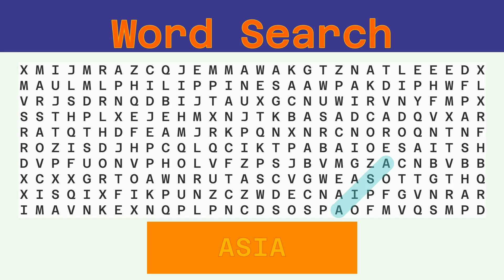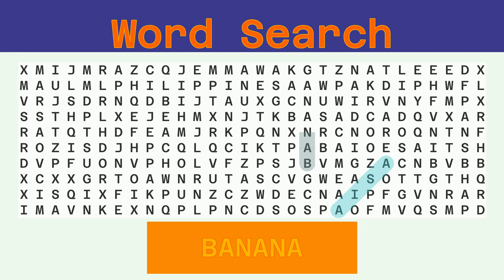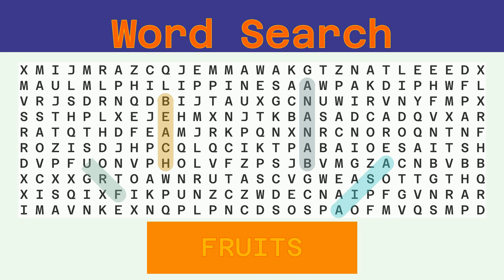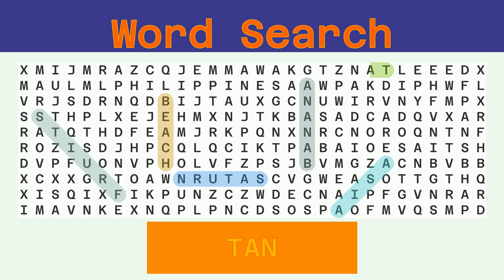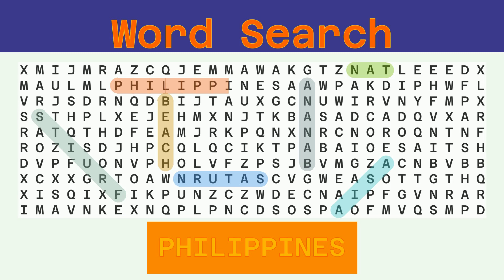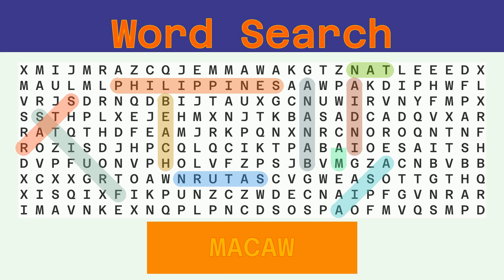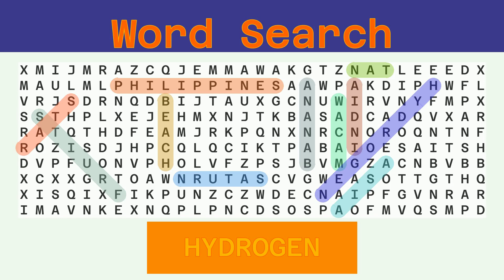Word Search - Challenge 08/28/2022 - Hard - Random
Words to find:
ASIA, BANANA, BEACH, FRUITS, SATURN, TAN, PHILIPPINES, STAR, INDIA, MACAW, HYDROGEN,

Answer:
00:30 ASIA
01:03 BANANA
01:38 BEACH
02:12 FRUITS
02:47 SATURN
03:22 TAN
03:54 PHILIPPINES
04:34 STAR
05:07 INDIA
05:41 MACAW
06:15 HYDROGEN